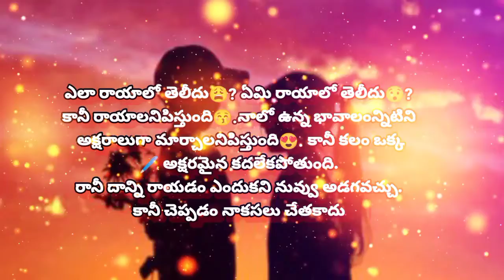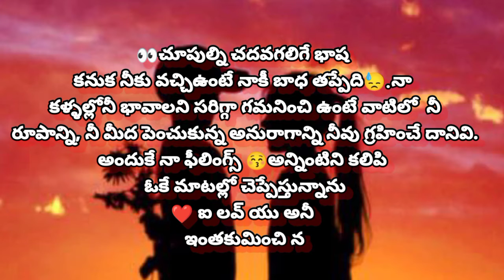EMOTIONAL LOVE ❤️PROPOSEL LATER WHATSAPP STATUS🥰🥰❤️❤️❤️❤️